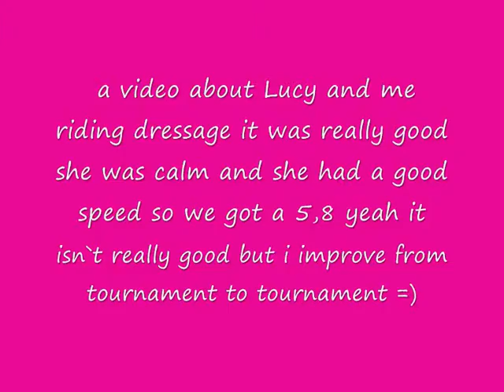Burg 2009 part 1 lucy beat it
Lucy and me
i don`t own these songs
a hard day, really xD